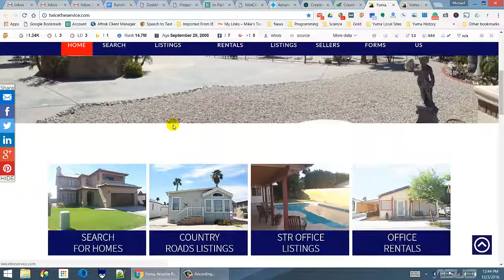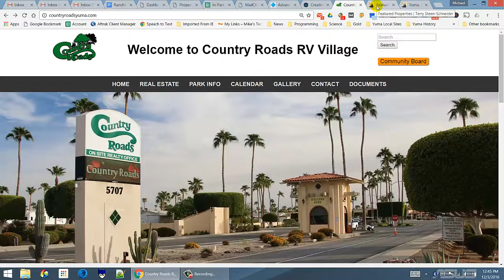CR Website Realestate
Error on webpage